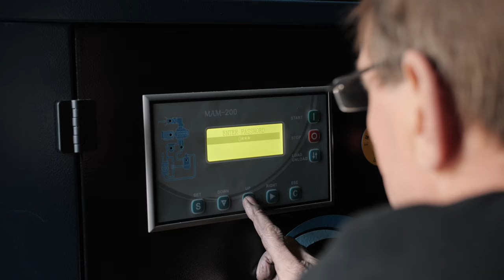Day in the Life | Kaishan 7.5hp Rotary Screw Compressor Install 2020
Mike and Lee installed a Kaishan KRSB 7.5hp Rotary Screw Compressor at the William Brown Co. in Philadelphia.